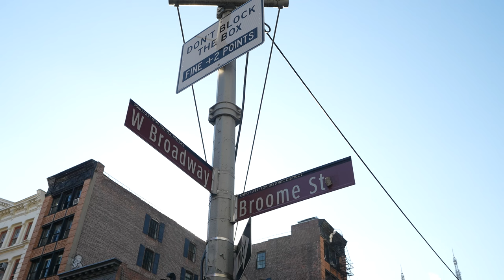Home Alone at The Huxley (a SERHANT. New Development)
This holiday season, The Lundgren Team found themselves dreaming about what it would be like to have full access to SERHANT.'s newest new development in East Harlem, The Huxley. The party they threw was out of this world, but. IT WAS ALL A DREAM.